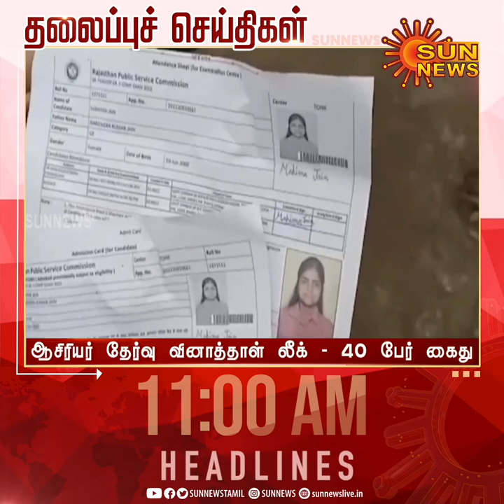Headlines Now | Morning 11 AM | 25-12-2022 | Sun News | Tamil News Today | Latest News